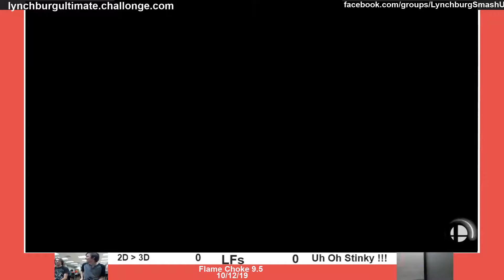FC 9.5 - 2D over 3D vs. Uh Oh Stinky! - Loser's Finals - Ult Pro-Am Doubles (10/12/19)